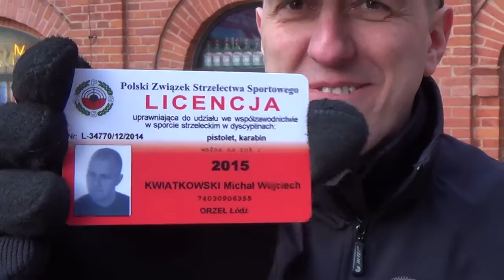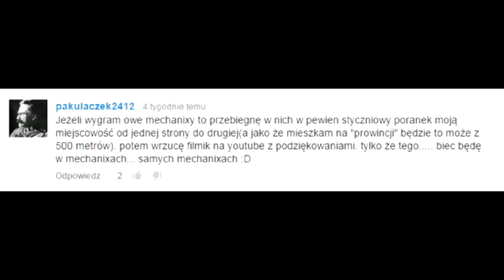Strzelnica tv # 13 - Finał konkursu Świątecznego z nagrodami od cqb.pl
Strzelnica.tv - kanał tematyczny dla strzelców sportowych, miłośników broni, kolekcjonerów broni i hobbystów. Porady, testy, recenzje i relacje z zawodów strzeleckich. Michał Kwiatkowski - Zapraszam :)